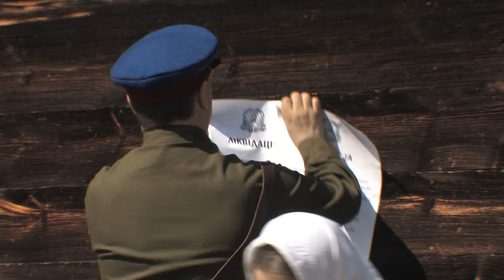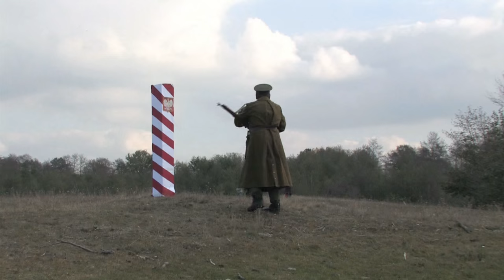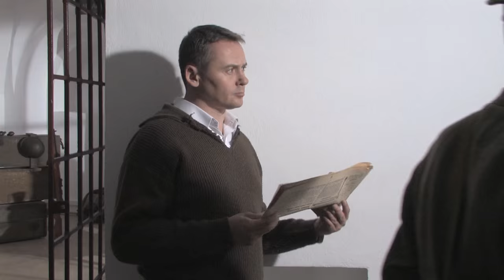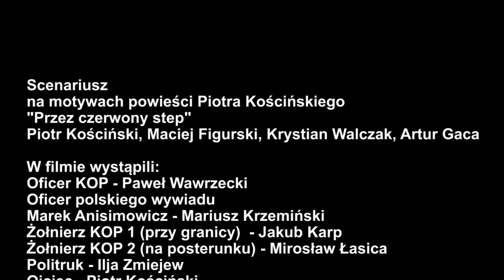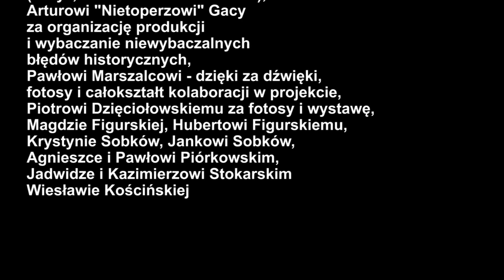Przez czerwoną granicę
Film "Przez czerwoną granicę" powstał w 2012 r., a jego współproducentami byli - Fundacja Joachima Lelewela i Towarzystwo Miłośników Historii Wojskowości Kalina Krasnaja. Opowiada o deportacjach Polaków z Ukrainy do Kazachstanu w 1936 r. Osnuty jest na motywach powieści Piotra Kościńskiego "Przez czerwony step".